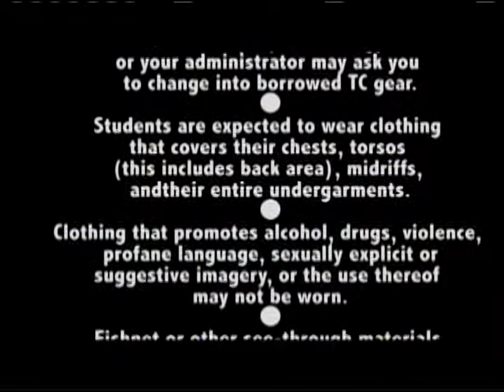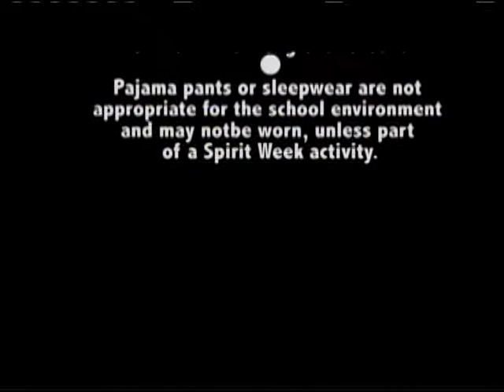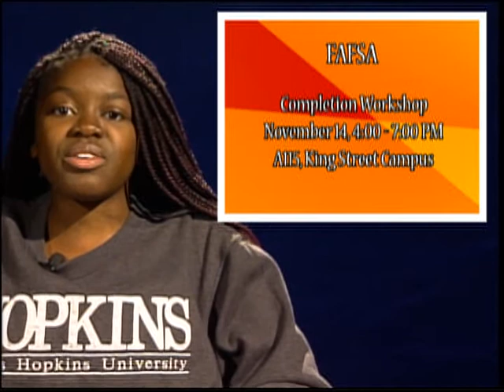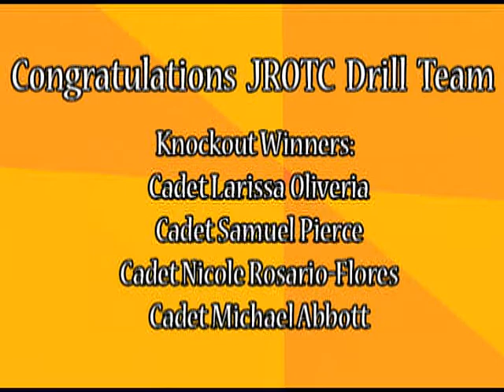Everyday Titan 11/09/2017